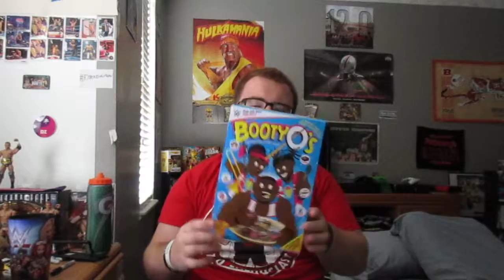WWE Monday Night Raw Independence Day Experience 7/4/2016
I give my thoughts on the July 4th Raw that I attended